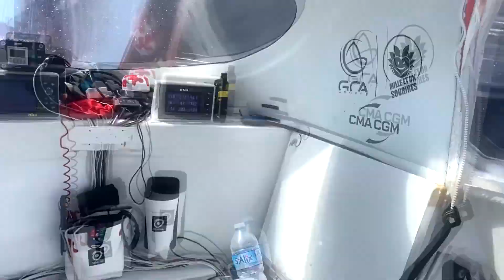Petite visite de Groupe GCA - 1001 sourires